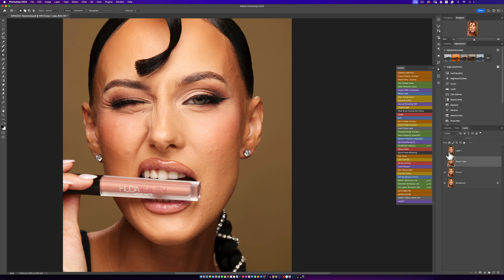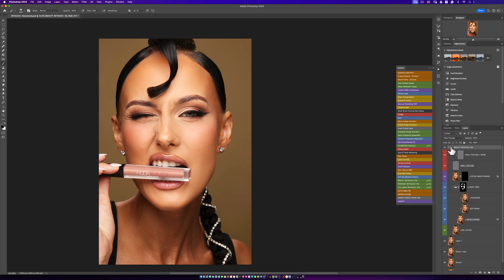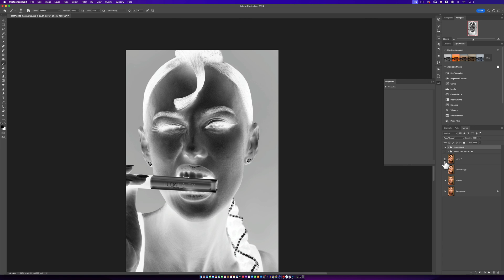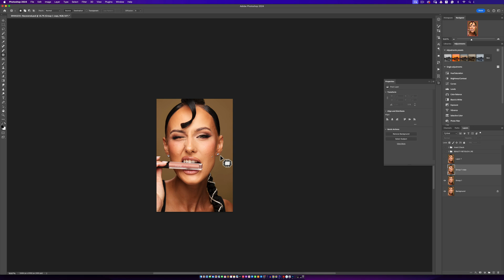Don't Use The Clone Stamp On Skin, Use This Instead.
The Clone Stamp Tool has to be one of the most used tools in Photoshop for retouching but if you are retouching the skin directly, I think the Patch tool will be a better option for you.